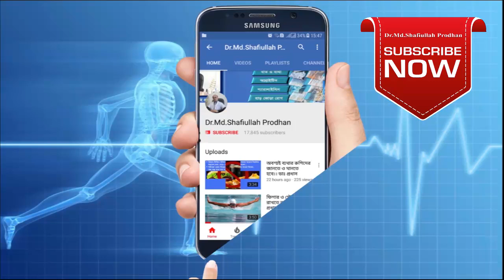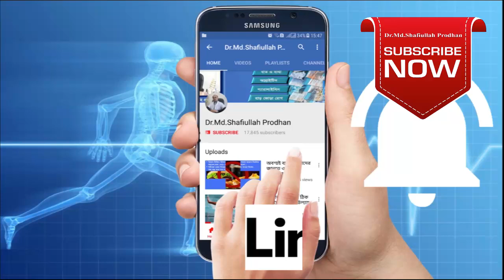পায়ের গোড়ালিতে ব্যথা আধুনিক চিকিৎসা কি। HEEL PAIN।। FOOT PAIN।।পা ব্যথা। DPRC Hospital